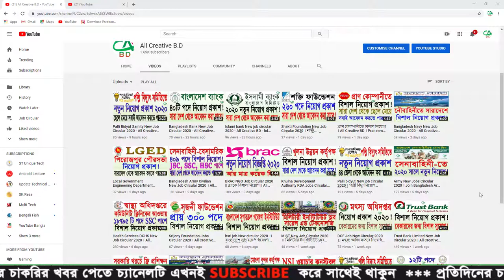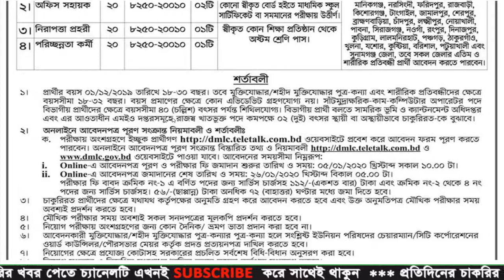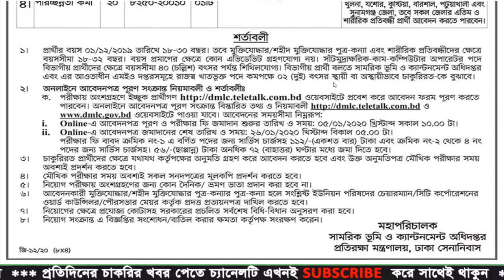DMLC New job circular 2020 - All Creative BD - Bdjobs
ধন্যবাদ.

বন্ধুরা সামরিক ভূমি ও ক্যান্টনমেন্ট অধিদপ্তরে নিয়োগ বিজ্ঞপ্তি প্রকাশ করছে। এখানে মাত্র জেেএস,সি বা এস,এস,সি পাশে আবেদন করা যাবে। বিস্তারিত ভিডিওতে...